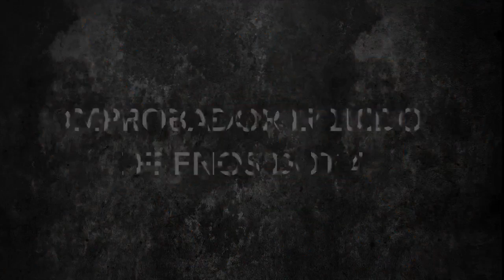¿CUÁNDO DEBO CAMBIAR EL LÍQUIDO DE FRENOS?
Todos conocemos la seguridad activa en el vehículo, es decir, todos aquellos elementos que contribuyen a proporcionar una mayor eficacia y estabilidad a nuestro vehículo en marcha y que, en la medida de lo posible, pueden evitar un accidente: el sistema de frenado, el sistema de dirección, el sistema de suspensión, la iluminación, los neumáticos y los sistemas de control de estabilidad.

0:00 - ¿Cuando cambiar el líquido de frenos?
0:09 - Inicio del vídeo
0:57 - Presentación del comprobador de líquido de frenos DOT4 Blinker
1:35 - Modo de uso: averigua cuando cambiar el líquido de frenos.
2:00 - Funcionamiento del DOT4 Blinker

En anteriores ocasiones nos hemos dedicado a los neumáticos; en nuestro canal de YouTube podéis encontrar vídeos sobre el equilibrado de neumáticos y sobre nuestro comprobador digital de presión de los neumáticos.

En esta ocasión nos dedicaremos al sistema de frenado y, en particular, al líquido de frenos, que es el encargado de transmitir a todos los componentes del sistema la presión que ejercemos sobre el pedal de freno. Es un elemento fundamental para la seguridad y, por tanto, es importante mantenerlo en perfectas condiciones.

Para ello os presentamos el comprobador de líquido de frenos DOT4 de Blinker, un comprobador manual que nos permitirá controlar la calidad del fluido, detectando el porcentaje de humedad contenido en el líquido de frenos del vehículo.
Como ya sabemos, la humedad provoca una corrosión prematura del sistema hidráulico de los frenos, reduciendo la eficacia de frenada; para evitar esto, el comprobador de Blinker nos indicará si hay que cambiar el líquido de frenos DOT4, no por el tiempo de uso sino por el porcentaje de humedad que tiene.

El comprobador de líquido de frenos DOT4 de Blinker consta de 5 LEDs que señalan el porcentaje de agua en el líquido de frenos.  Su modo de uso es muy sencillo: veamos a continuación cómo utilizarlo.

1. Desenroscamos el depósito del líquido de frenos y retiramos la capucha del comprobador de líquido de frenos.

2. Presionamos el botón de encendido de la parte superior del dispositivo; la luz verde se encenderá.

3. Introducimos el comprobador en el líquido de frenos durante un segundo hasta el borde de plástico del dispositivo; el resultado será indicado correctamente en las luces LED.

También es muy sencillo leer el resultado que nos muestra el comprobador de líquido de frenos DOT4 de Blinker:
• si se enciende la luz verde, no hay agua contenida en el líquido de frenos.
• si se encienden la luz verde y una amarilla, hay menos de un 1% de agua en el líquido de frenos.
• si se encienden la luz verde y dos luces amarillas, hay aproximadamente un 2% de agua en el líquido de frenos.

En los 3 casos anteriores, el liquido de frenos está en buen estado y no es necesario el cambio.

• Sin embargo, si se encienden la luz verde, las dos luces amarillas y una luz roja, hay aproximadamente un 3% de agua en el líquido de frenos, por lo que éste debe ser cambiado.
• Y por último, si se encienden la luz verde, las dos luces amarillas y las dos luces rojas hay al menos un 4% de agua en el líquido de frenos y supone un peligro extremo para la seguridad en el vehículo: el líquido de frenos debe ser cambiado urgentemente.
Ahora solo tenéis que probarlo.

Os recomendamos seguir las instrucciones de uso indicadas en el manual para mantener vuestro comprobador en perfecto estado.

Y recordad: la seguridad del conductor es prioritaria y el comprobador de líquido de frenos DOT4 de Blinker nos ofrece una rápida información sobre el estado del líquido de frenos y nos indica el momento en el que hay que cambiarlo.

Y, como siempre, con la calidad y garantía de Blinker.

Si quieres adquirir este producto o tener más información, puedes contactarnos…
Por teléfono GRATUITO: 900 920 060

¿Te ha gustado? dale a "me gusta", comparte y/o déjanos un comentario..
Te esperamos en el próximo vídeo.